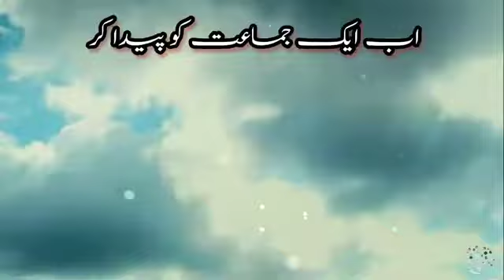uth sher mujahid hosh main aa || jihad || status | whatsapp status | Islamic